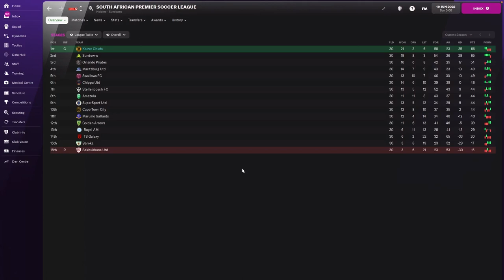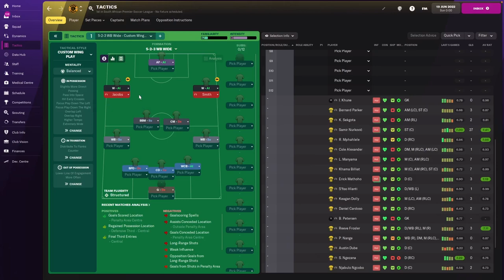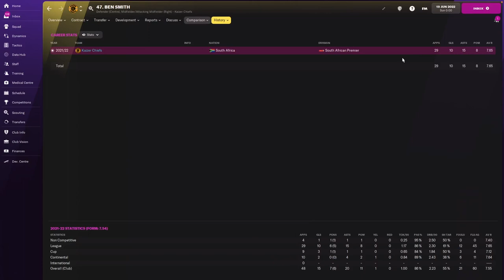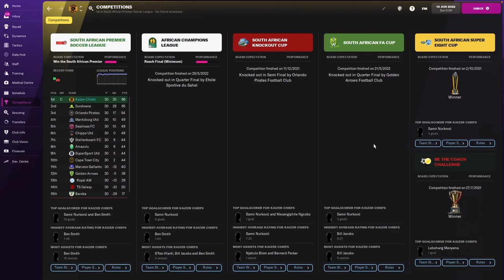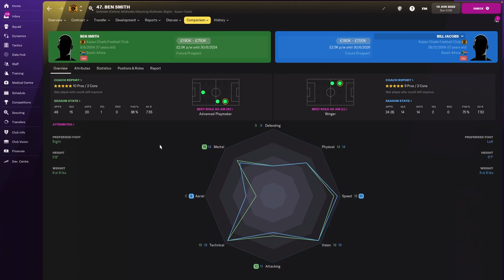Giving South Africa two PERFECT wonderkid wingers! | Football Manager 2022 experiment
Welcome to Man on FM! I have done a couple Football Manager 2022 experiment series now with the worst player but with the biggest potential. I feel like switching this up for the new series. I have created not just one but two perfect wonderkids for one team and made them both wingers.

I’ve seen other content creators send them to nations like San Marino but I wanted to do It a little different. Taking them away from Europe - I have created these players as South African and will start in the same South African premier division side - Kaizer Chiefs FC

How will they do in this league and internationally? How long will it take until a big side swoops in and signs them? Let’s find out shall we!